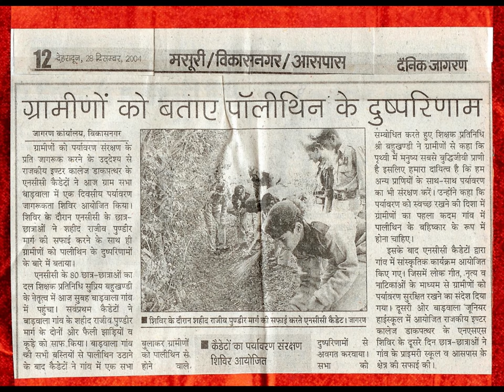NCC Awarness Barhwala Camp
NCC Awarness Barhwala Camp was organised by Sub unit UAJD/299 Gic Dakpather Dehra Dun under unit 29 UA Bn NCC dehra Dun under Lt. S Bahukhandi. This awarness camp was organised to motivate cadets to Cleaness drive in their area, they talked about bio fertilizer and bio mass/bio pestiside to clean our environment.This program was organised on 28 dec 2004. credits bensound